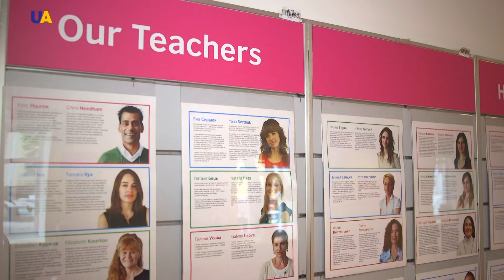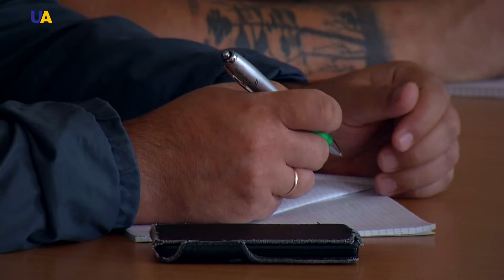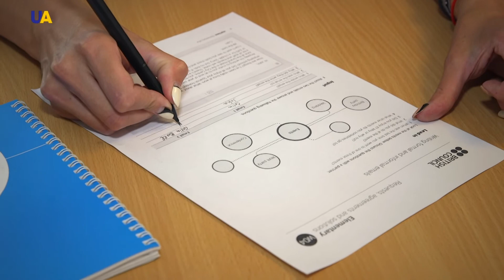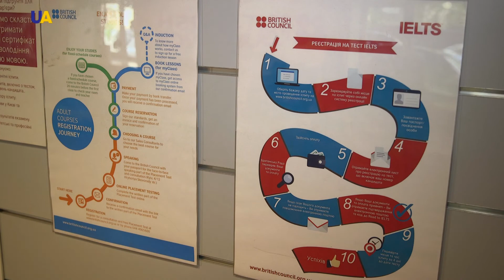Стандарты НАТО: английский для военнослужащих | Украинские реформы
Отныне, бывшие военнослужащие имеют возможность бесплатно усовершенствовать свои знания по иностранному языку. В государстве продолжается проект Украина-НАТО с целью - переподготовки и социальной адаптации военнослужащих. В программе приняли участие отставные военные, ветераны и бойцы, которые завершают службу. Среди них более 80% - это участники АТО.